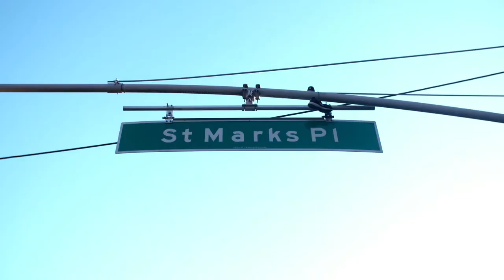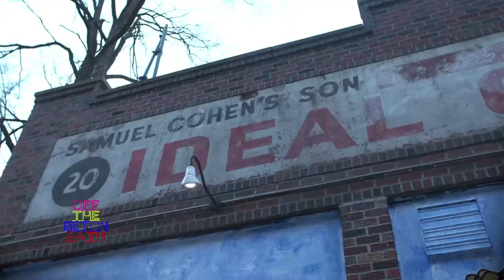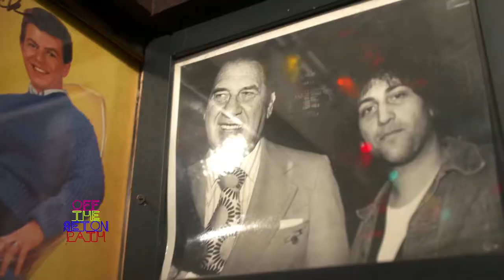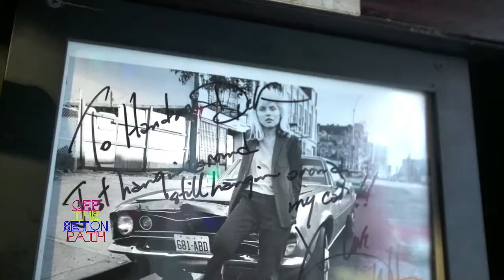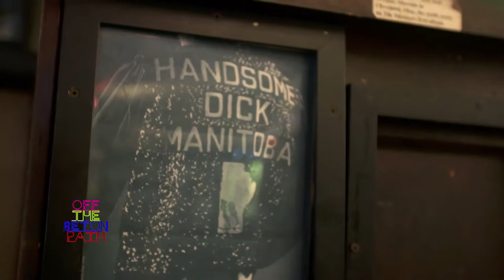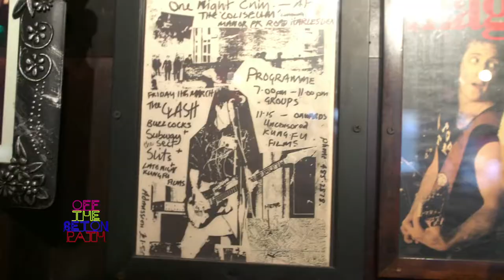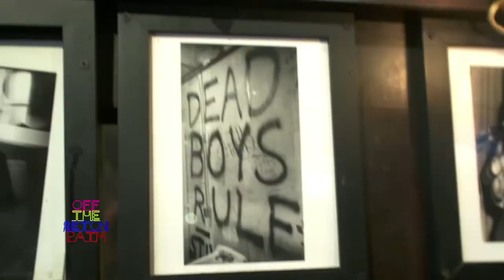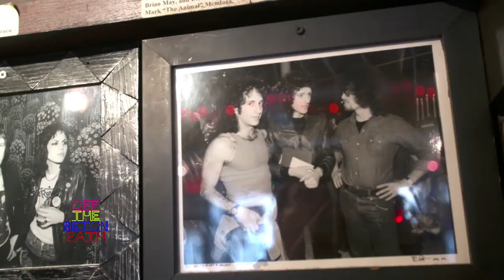OFF THE SETON PATH: Manitoba's with Handsome Dick | The Dan Patrick Show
In this episode of Off the Seton Path, Seton heads to NYC and visits with rock legend 'Handsome Dick' Manitoba of The Dictators.